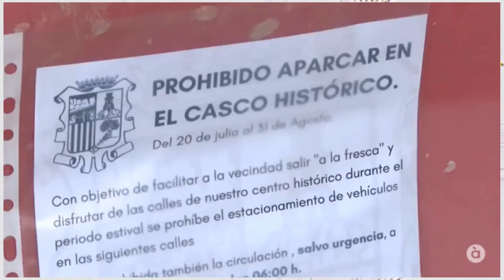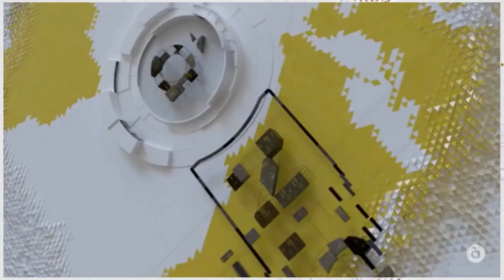REPORTAJE DE CALLES EMITIDO EN EL INFORMATIVO DEL MEDIO DÍA DE ÀPUNT DEL 21/8/2021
El Ayuntamiento de Calles ha decidido limitar el acceso a la vía principal del pueblo durante la noche para facilitar a vecinas y vecinos salir a tomar "la fresca" y el informativo de àpunt realizó un reportaje para el informativo donde se explica con todo detalle gracias a la intervención de vecinos y vecinas.